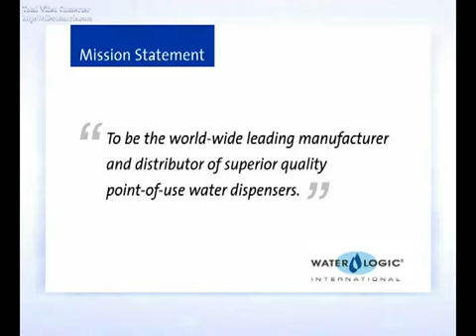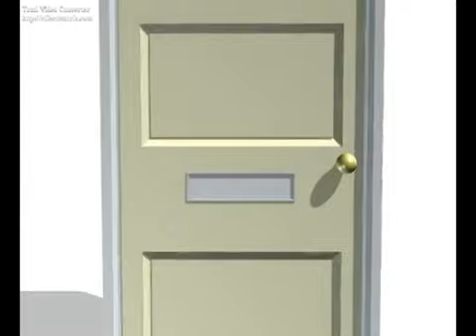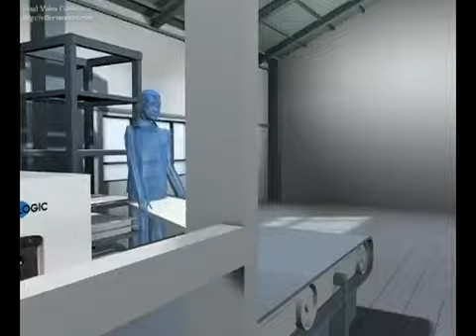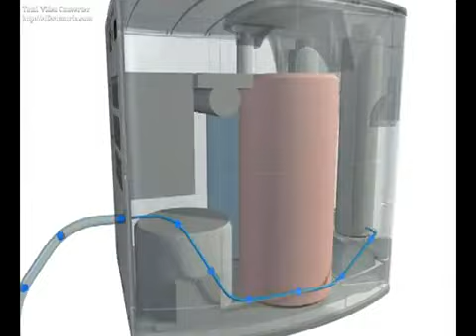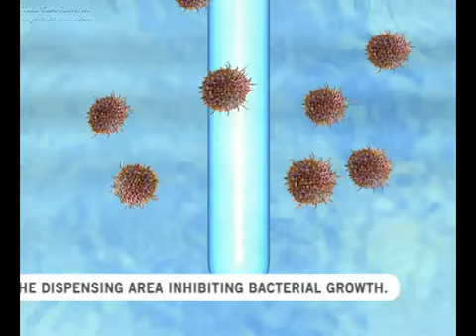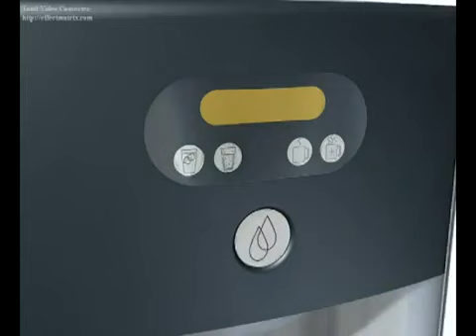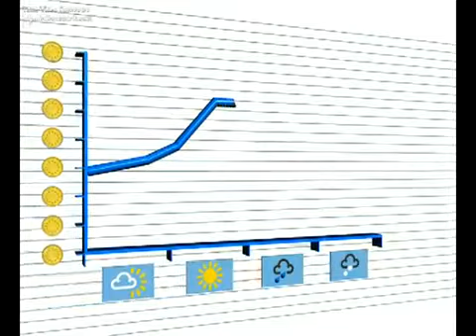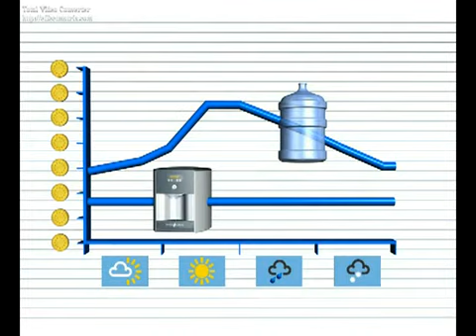Waterlogic Su Arıtma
Müşteri Hizmetleri
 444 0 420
Ücretsiz Danışma Hattı
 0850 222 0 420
RAIN MUHENDİSLİK : 1993 yılından bugüne tüm dünya ve ülkemizin tanınmış ve kabul görmüş 1 numaralı markalarının distribütörlüğünü yaparak onlarca personeliyle satış öncesi ve sonrası Çözümleri üretmektedir.

Adını yüzyıla yakın süredir,gücün,bilimin ve ihtişamın sembolü olan Rainbow'dan alan RAIN MUHENDİSLİK; Teknoloji ve İnsan kaynaklarına odaklanmış yatırımları ve her geçen gün arttırdığı hizmet kalitesi ile yeni ekonomide değerli müşterilerine rekabet avantajı sağlamayı hedeflemektedir.